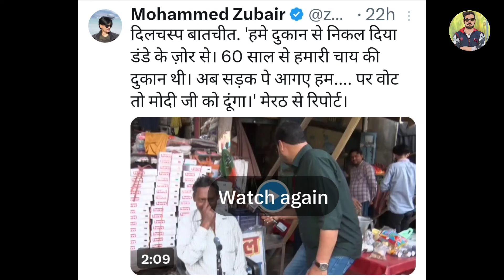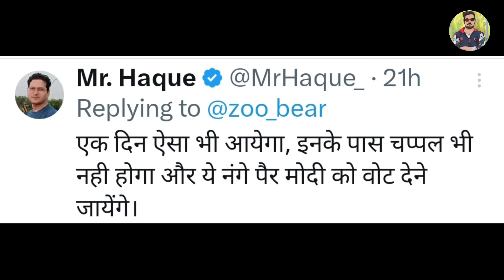Andhbhakt Insulting Moments Of This Week | Godi Media | Being Honest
Andhbhakt Insulting Moments Of This Week | Godi Media | Being Honest |@TheMulkIndia

Follow on

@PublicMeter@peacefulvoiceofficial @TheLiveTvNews